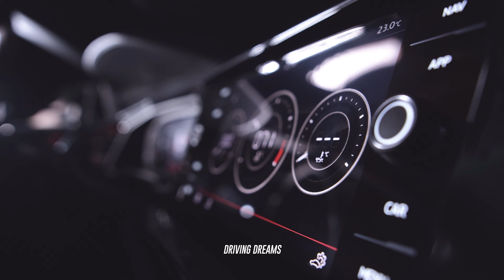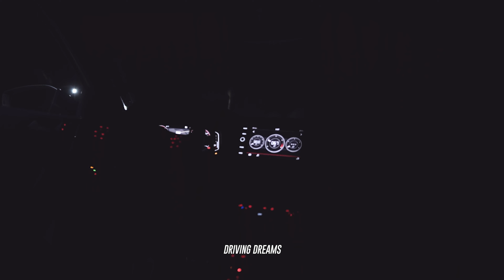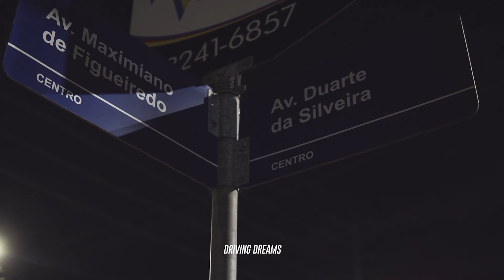VW Polo GTS Stage 3 de respeito! Agora sim, esportivo de verdade! Driving Dreams Night Run 188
Um VW Polo GTS Stage 3 de respeito pelas ruas! Agora sim, podemos dizer que ele é um esporitvo de verdade!

Abrindo o Driving Dreams Nigh Run (Agora Out Run Driving Dreams) trouxemos o nosso project car by Godzila Garage, todos os detalhes em uma abordagem diferente, fora do dinamômentro e das pistas, nas ruas de João Pesoa / PB e no estacionamento do Circuito Paladino.

- Motor 1.4 TSI Stage 3
- Sistema de Escape Full Inox By Godzila Garage
- Suspensão CoilOver D2 Racing
- Disco de freios dianteiros slotados
- Pastilhas de freio TecPads Racing

AJUDE O DRIVING DREAMS A CONTINUAR EXISTINDO;

Seja Membro do Canal Driving Dreams: EM BREVE

Vídeos novos toda Terça e Quinta ou Extra a qualquer dia.

Apresentação: Julian Simão
Câmera: Alex Dantas e Cássio França
Drone: Rodrigo Luna
Ass. de Produção: Rafael Amorim
Edição e montion graphic: Julian Simão